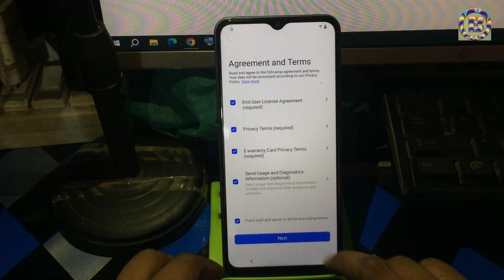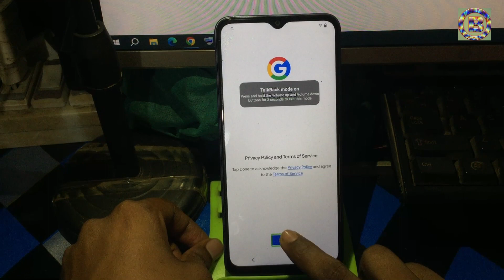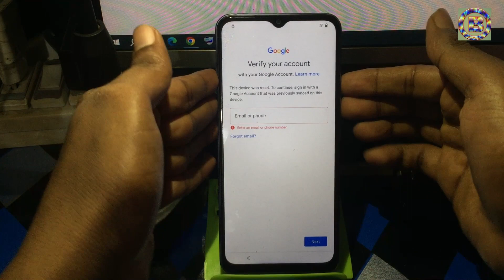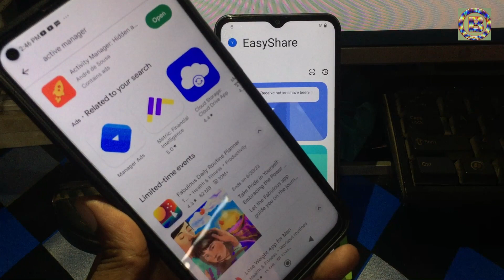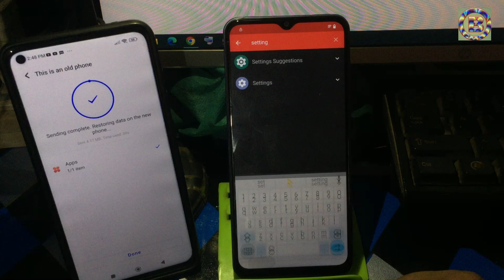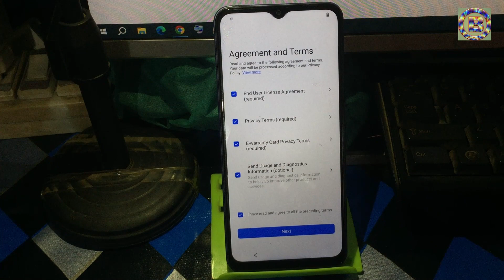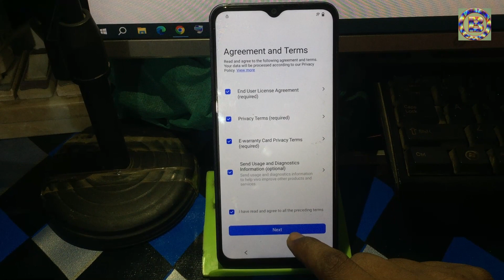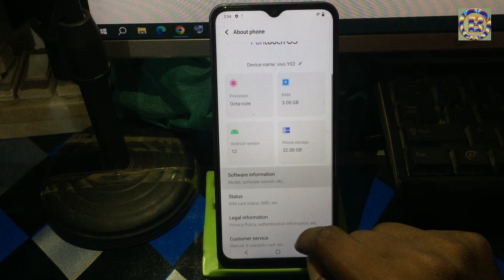Vivo Y02 Frp Bypass Android 12 Vivo V2217 Google Account Remove Without PC